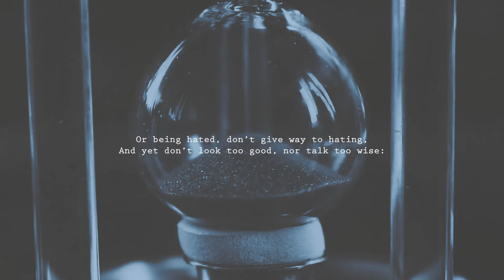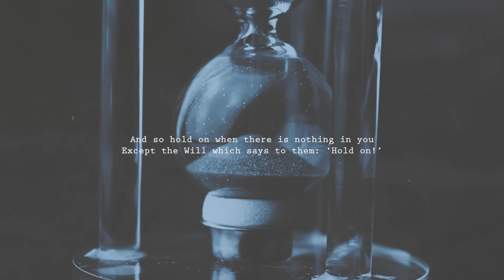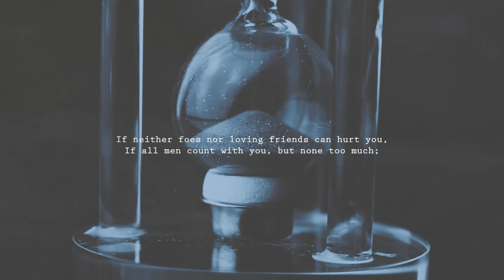If by Rudyard Kipling - Powerful Poetry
If by Rudyard Kipling, is one of the most popular poems of the last century. It speaks towards virtues and a level of resolve that any man would dare aspire to.